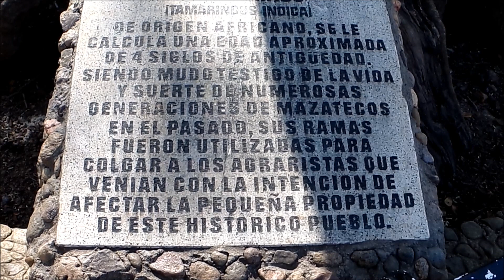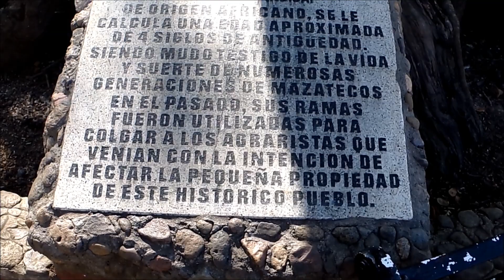Longevo Árbol de Tamarindo con 400 años de antigüedad Emblemático del histórico pueblo de Mazatán.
Un ejemplar de Tamarindus indica de 4 siglos de longevidad en Mazatán municipio de Compostela, Nayarit.